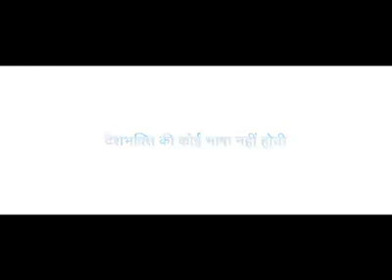The Silent Indian National Anthem - just Speechles..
just speeChless..!
true l0ve f0r the naTi0n.